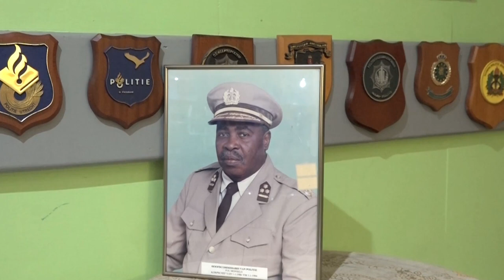16 03 2022 Oud korpschef Paul Monsels overleden